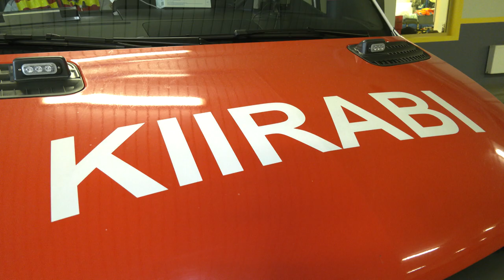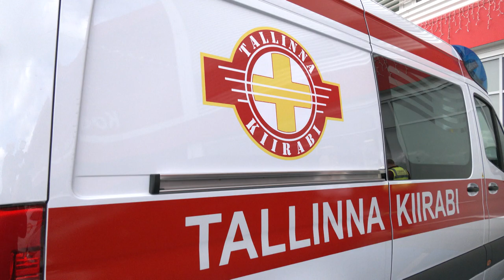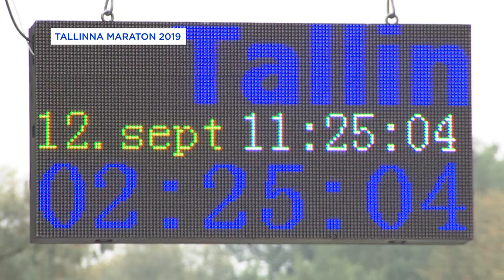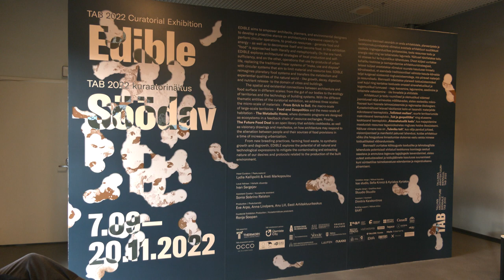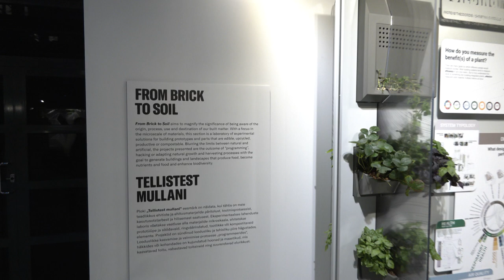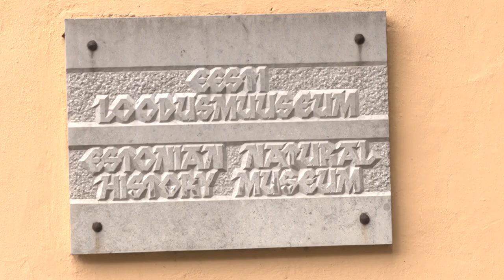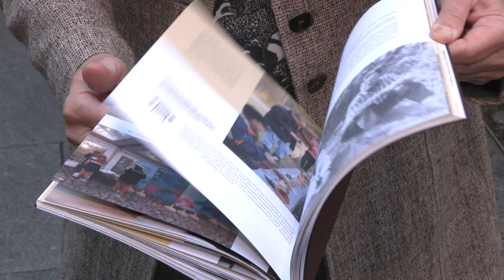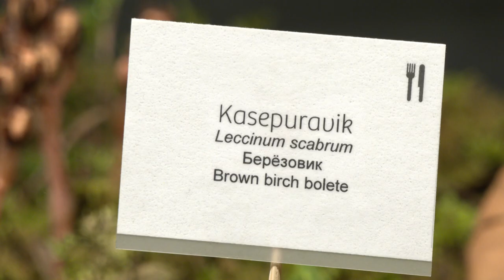09.09.2022 - Tallinna uudised